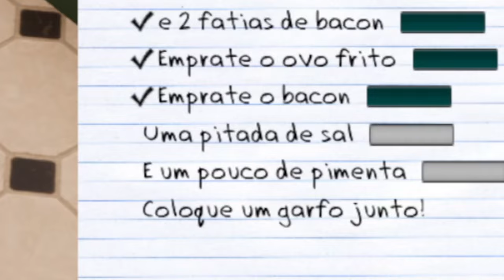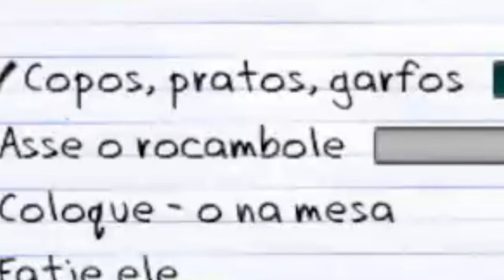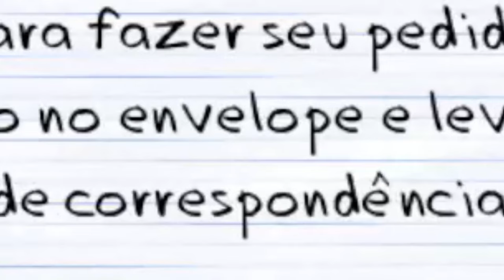We RUINED The Call of Karen with this challenge run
The Call of Karen puts you in the shoes of a Karen whose home is being invaded by Cthulhu! With an ungrateful and neglectful family, can we hold off the invasion when we can't even understand the game's language? Tune in to find out!
Lost in Translation is a series where we play games we've never played before in languages we don't understand.

We played The Call of Karen in Portuguese, despite not knowing ANY portuguese as a unique challenge run. These are our first impressions and walkthrough of the entire game.